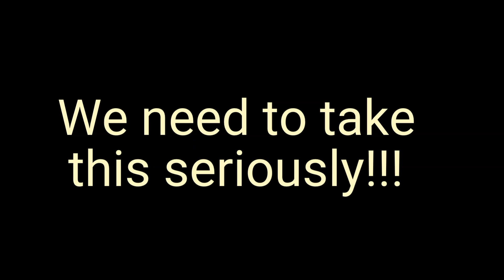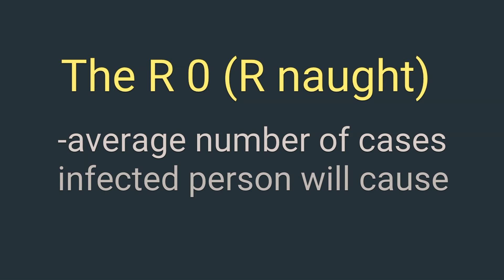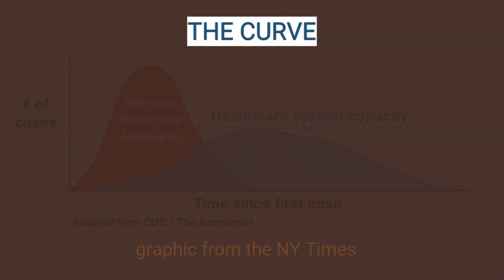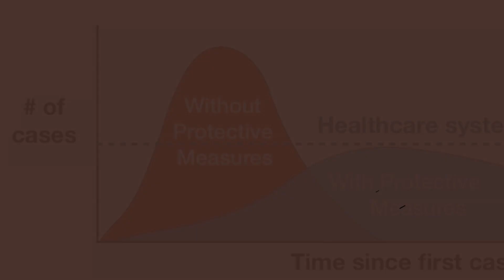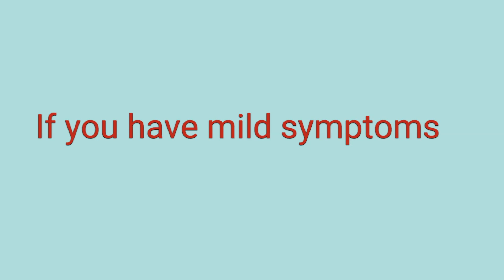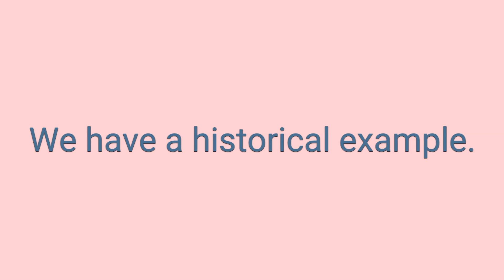How to Flatten the Curve + Social Distancing in the Age of Covid 19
We are faced with a modern 'war'.
How do we save ourselves? In this video we talk about what we can do with this Covid 19 pandemic. We talk about the practical stuff, what we can do that can make a difference. We talk about the famous "flattening the curve" and social distancing. What do they mean?
We have time to limit the damages, but it will require the effort of each and everyone of us. Our doctors and other healthcare providers need our help!

Source:
CDC.gov
Pixabay.com (some graphics)
Livescience.com
Statista.com for chart, with info from Johns Hopkins University
Worldometers.info
Wikipedia.com
Youtube (Channel: Extra Credits / Extra History --for Spanish Flu)